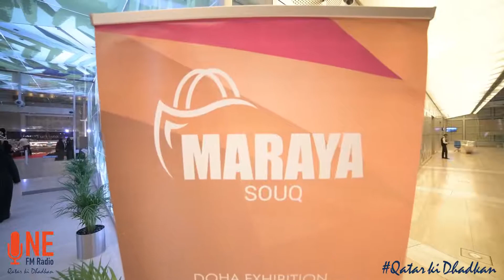ONE FM reviews Maraya Souq at DECC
Maraya Souq pe ja pohanchi ONE FM ki team. Exhibitors from all over the world come to this prime trade show to showcase their country's talent. The Souq is at Doha Exhibition and Convention Center - DECC till 10 PM and you are bound to find some gems here